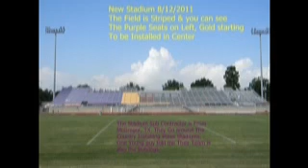Lutcher Stadium Update 9.01.2011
Just a quick update with some Video filmed Wed. 8/31/11. Also included Slideshow of Construction Pics atken every Friday or so... Class of 1962 Video DVD Project.